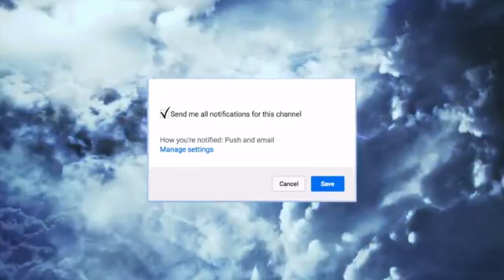ANGRY GIRLFRIEND FIND'S C0ND0M IN BOYFRIEND'S CAR PRANK!!🤬🤯💔